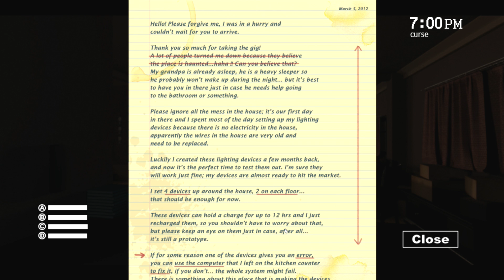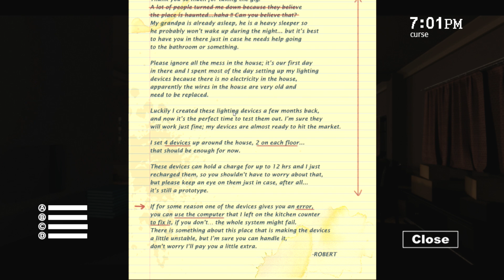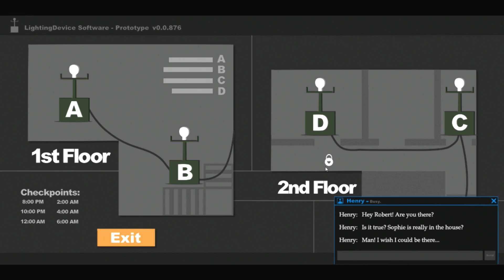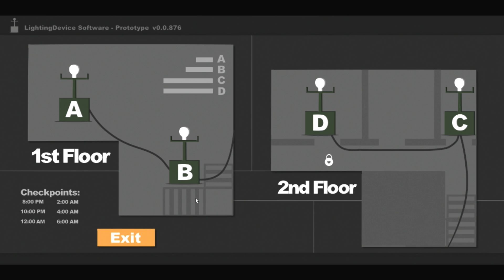►Sophie's Curse►CREEPY HALLWAY►With iHasCupquake! PART 1 - Kitty Kat Gaming